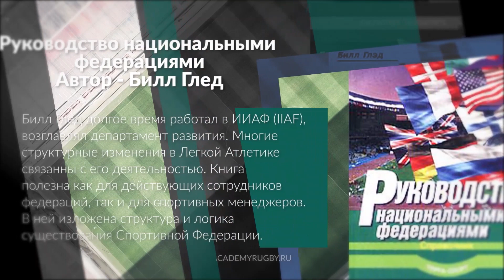ТОП книг для менеджеров в спорте от Сергея Нечувилина - Часть 1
«Один из самых часто задаваемых вопросов на семинарах по спортивному менеджменту и маркетингу – «какую литературу вы посоветуете?». Не всегда есть возможность дать полный список литературы, и, скорее всего, у каждого специалиста подобный список будет отличаться, ведь у всех разный опыт и видение своей профессии. Но попробую дать некоторые рекомендации с пояснениями. Сразу обращаю внимание на то, что список не состоит полностью из литературы, ориентированной на индустрию спорта. На мой взгляд, профессия спортивного менеджера или маркетолога предполагает достаточно широкий кругозор и постоянное обращение к бенч-маркингу. Спортивная индустрия является одной из индустрий, поставляющих людям "эмоциональные продукты" в виде спортивных событий, атлетов и брендов спортивных организаций (в основном клубных структур). Поэтому опыт и знания других "эмоциональных" индустрий и рынков крайне полезен!
Список литературы не привязан к какому-либо виду спорта, даже если так может показаться. Более того, моим глубочайшим убеждением является то, что профессия спортивного менеджера не имеет привязки к конкретному виду. Вопрос только в том, что интересно человеку, и где он состоится, как специалист. Так что смотрите, читайте и изучайте в удовольствие!»